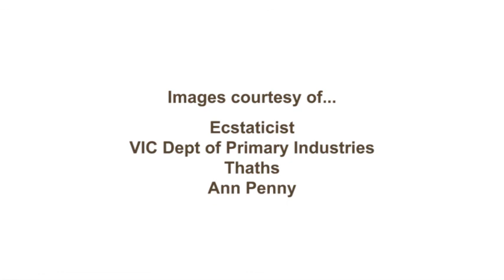2012 Climate Adaptation Champion, Government: Department of Primary Industries, Victoria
The nationally recognised and awarded Department of Primary Industries (DPI) Climate Extension project delivers innovative and practical products and services to farm stakeholders across Victoria.